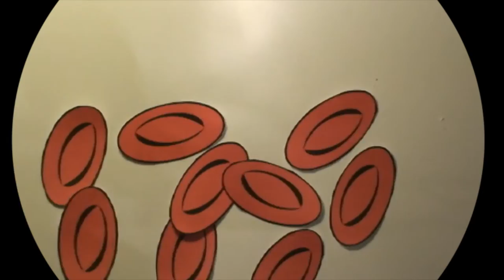TOUTNOIR Cut Paper animation